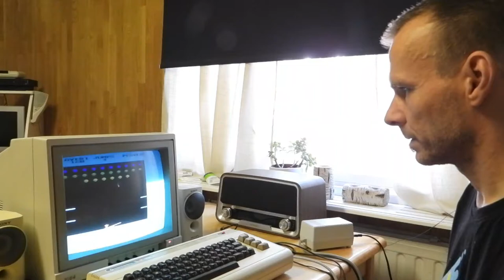Ihmetietokone Commodore VIC-20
Vaimoni ensimmäinen tietokone, kurkataan hieman mitä sillä voi tehdä.